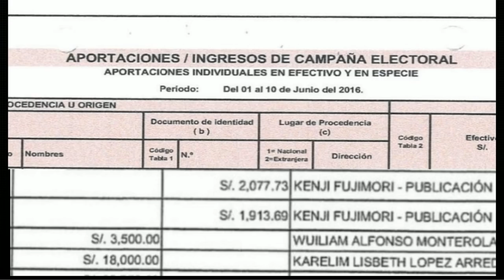¡AUDIO BOMBA! EMPRESARIA QUE VISITÓ A PEDRO CASTILLO EN CASA DE BREÑA FINANCIÓ A KEIKO FUJIMORI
Cuarto Poder denunció que la empresaria Karelim López Arredondo se reunió clandestinamente con el Presidente Pedro Castillo en su casa de Breña. Lo que no dijo  Cuarto Poder es que Karelim López Arredondo aportó 18,000 soles a Keiko Fujimori para la campaña presidencial del 2016.

Liberación analiza las noticias más importantes del Perú.

Rosa Maria Palacios Sin Guion
Hildebrandt en sus trece
Cesar Hildebrandt podcast
Beto a saber con Beto Ortiz por Willax
El diario de curwen
Inti Noticias Wilmer
La Encerrona con Marco Sifuentes
Que tal Peru
Mi canal Peru
Peruano Informado
Carlos Leon Moya
Timoteo Cutipa Oficial

Rosa María Palacios apoyó a Keiko Fujimori.

Cesar Hildebrandt dijo que votaría en blanco.

Beto Ortiz y su programa Beto a saber apoyaron abiertamente a Keiko Fujimori.

El diario de curwen hizo campaña por Julio Guzman.

Inti Noticias Wilmer apoyó a Pedro Castillo.

Marco Sifuentes y su programa La Encerrona no se pronunciaron abiertamente a favor de algún candidato.

Que tal Peru apoyó a Keiko Fujimori.

Mi Canal Peru apoyó a Keiko Fujimori.

Peruano Informado apoyó a Pedro Castillo.

Carlos León Moya apoyó a Pedro Castillo.

Timoteo Cutipa Oficial apoyó a Pedro Castillo.